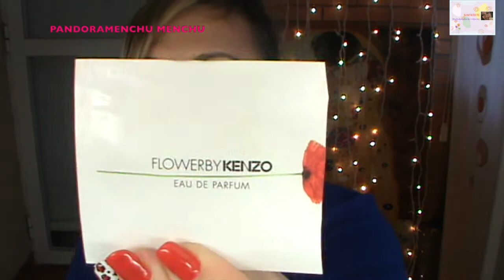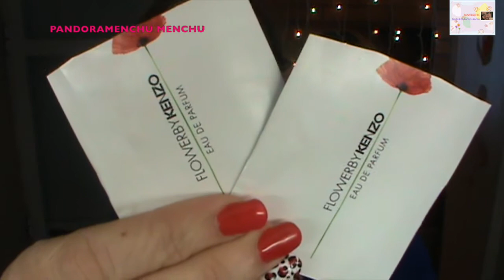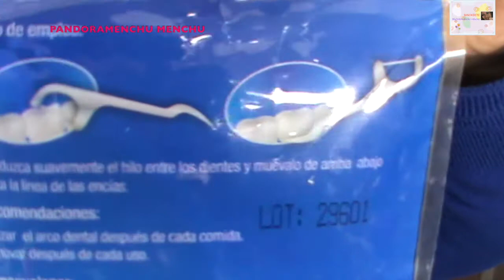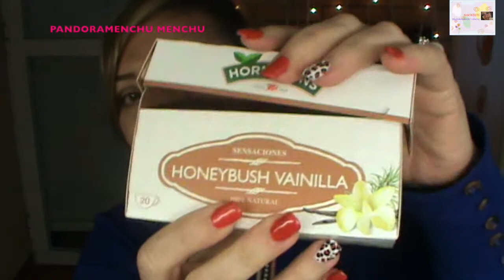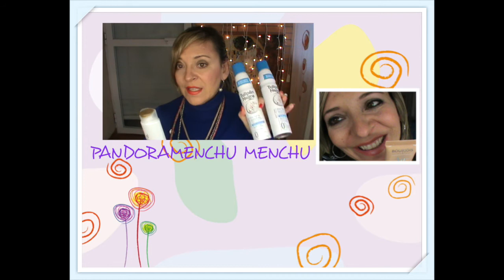PRODUCTOS ACABADOS FEBRERO VOL 2 Pandoramenchu menchu